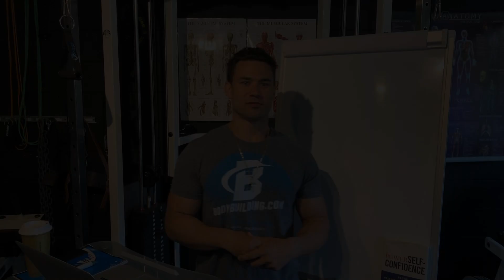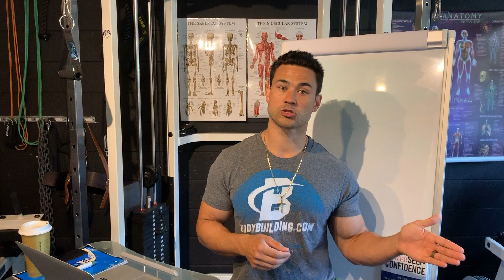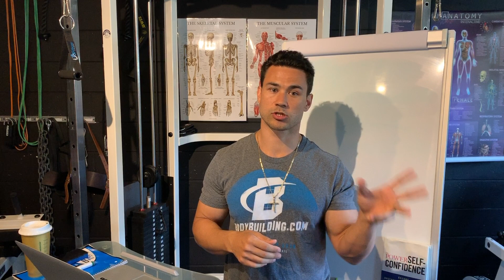Sweat more after a re-feed day? Why ?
In this video we talk about Thermogenesis and the effect it has on your physiology after a period of increased calories. Many factors play a role however thermogenesis is regulated by your intake amounts.